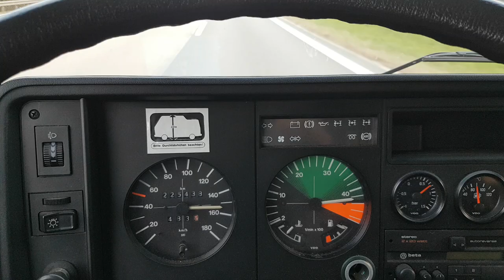VW LT31 Turbodiesel Westfalia Sven Hedin Höchstgeschwindigkeit - alles Teppich über die Autobahn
LT31 Turbodiesel Vmax @Scaniatom